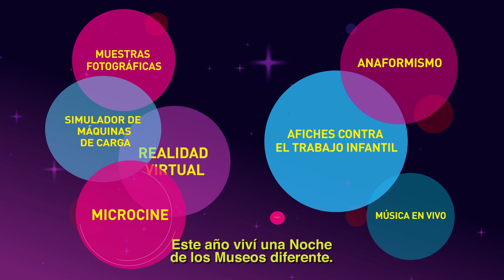promo la noche de los museos 2018 subtitulada